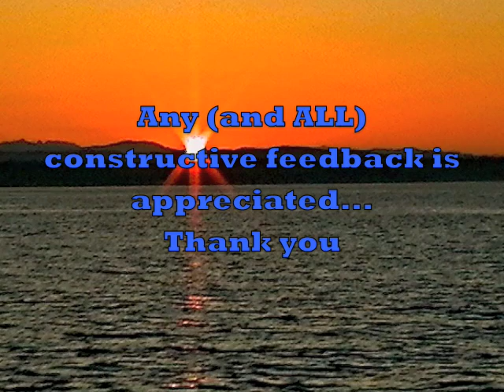My Garageband Song 3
A song I created using Garageband. Basicaly I put a drum beat together and then free-handed the simple synth tracks you hear. I guess I wanted to see how good/bad my timing really was.